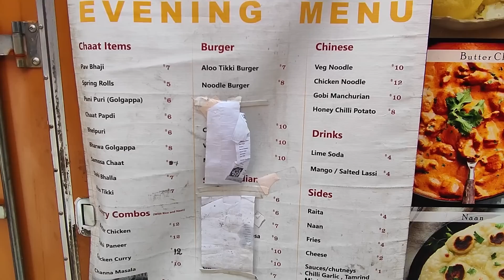Indian Food Truck in Vancouver Canada ! Famous Street Food in Canada ! Vancouver Canada Food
Restaurant Location: fraser street vancouver details available on vide